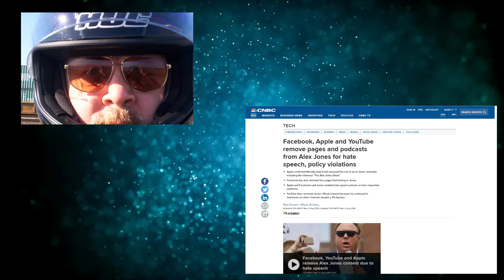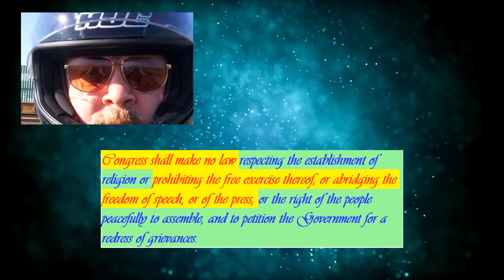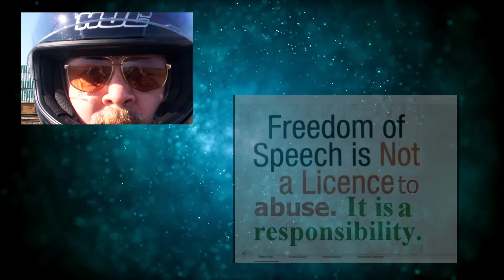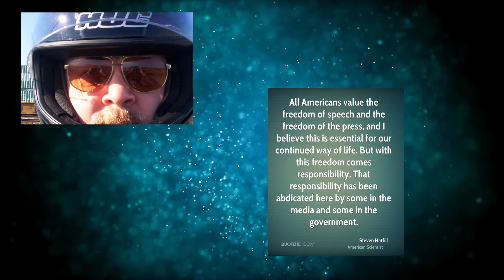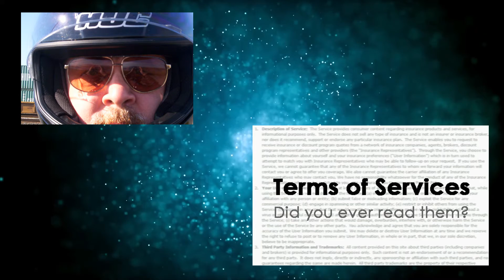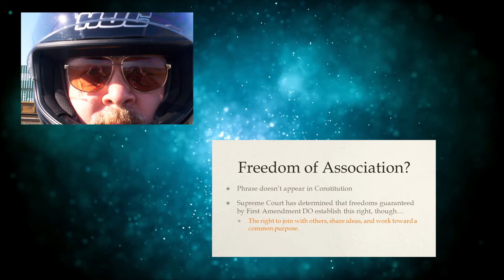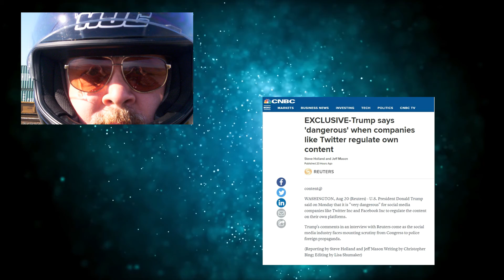Free Speech & Alex Jones (Hint, his weren't taken away or threatened)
Today we tackle Alex Jones and free speech, a subject I have been thinking of covering for a while now.   As always, the comment section is open and unmoderated, feel free to exercise your right of free speech here, you will not be censored, however I cannot nor will not promise you will not be ridiculed or mocked.